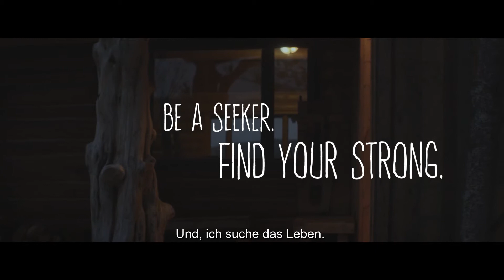RUNNER GATHERER CHEF - A SEEKER STORY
Wir alle "suchen" nach etwas ganz Speziellen - in vielen Fallen hilft uns das Laufen dabei. Wie etwa Eduardo Garcia, der eine sehr bewegende Story zu erzählen hat. Als naturverbundener Koch, sucht uns sammelt er seine Zutaten in der Wildnis. Eines Tages erleidet er einen schrecklichen Unfall, beim Versuch ein Tier aus einer Wildfalle zubefreien, und verliert dabei seinen Unterarm. Das Laufen hilft ihm dabei, eine positive Lebenseinstellung zu bewahren.